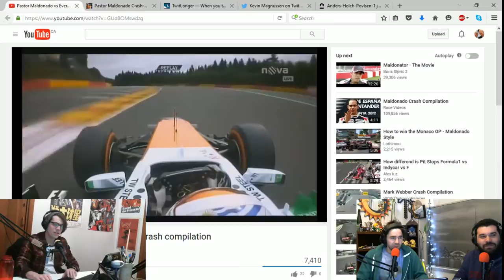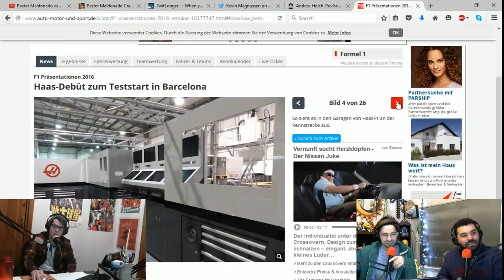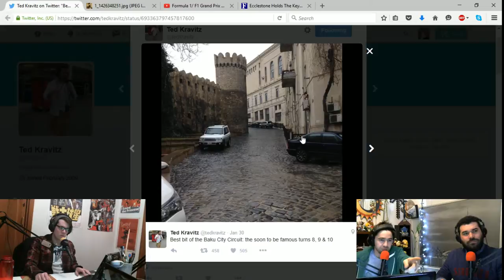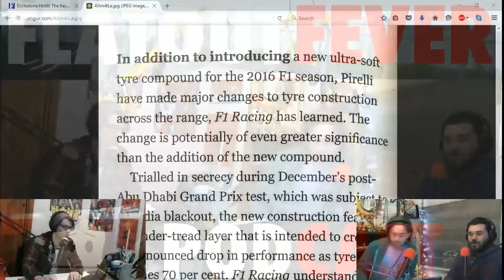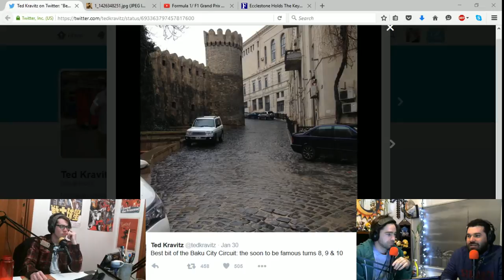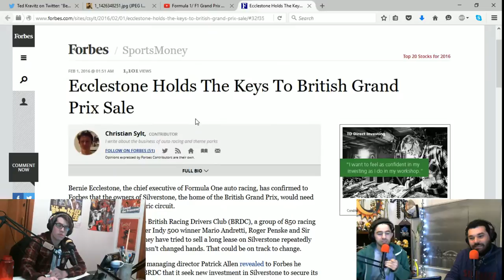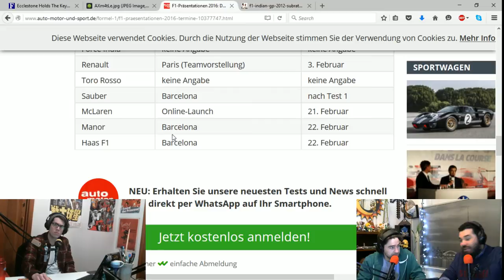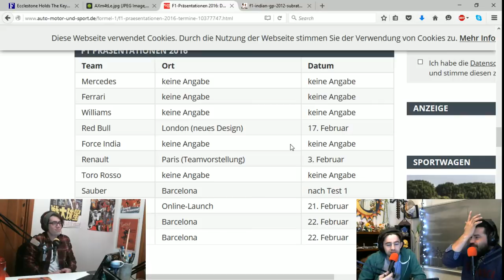FOF045 - The KMAG Cliffs Come Back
Park the Maldozer! We’re gonna talk about the recent developments regarding the Team Lotus, Now Team Renault driver lineup for this year and why it’s very exciting (Kevin Magnussen).  We also look at the billionaire behind KMAG, how he made this happen, as well as some of the great "comebacks" in recent F1 history.

Baku is NARROW, and we have a video of a lap of the circuit to preview.  At the same time, the USGP is in financial trouble, and the British GP is in BIG financial trouble.  We talk about the money and RACING FAN solutions to the problems.  The English solution is massive.  Like London GP massive.  It's going before parliament to make it happen type of deal.

So remember that Pirelli XWET test that just happened? Well it turns out Pirelli also secretly changed the composition of the tires after the Abu Dhabi test last year, adding and "Undertread Layer" to bring back the PERFORMANCE CLIFF, without telling anyone, and what that’s probably going to mean for the year.  As well, Pirelli and FOM have partnered up to bring a new level of tyre data and analysis to your television during live races in 2016. Woo.

We touch on some of the other smaller stories going on around the world of Formula One for this week including the "Sahara" half of Force India being for sale due to fraud, the 2016 car's release dates, TEAMLH and his painting collection, and more.

LINKS FOR THIS WEEK:::

KEVIN MAGNUSSEN
 Ill BE BACK
ANDERS HOLCH POVLSEN
 ANDERS FACE

PASTOR MALDONADO
RESIGNATION LETTER